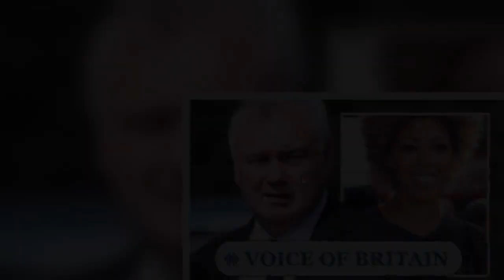Readers vent after Eamonn Holmes 'racist slur' but say he should keep job 'Engage brain!'